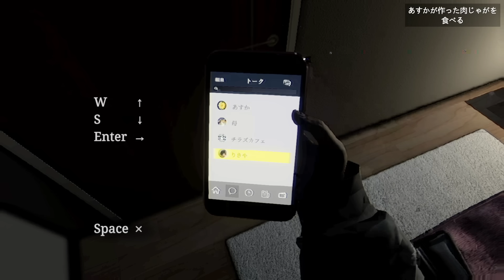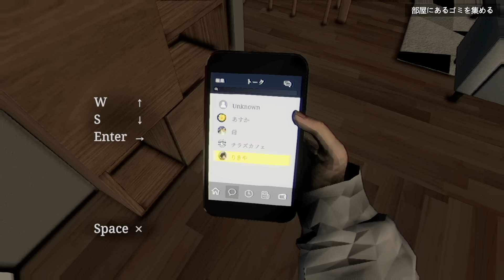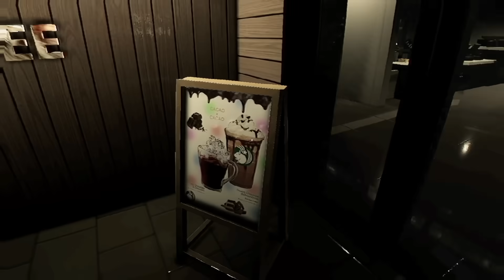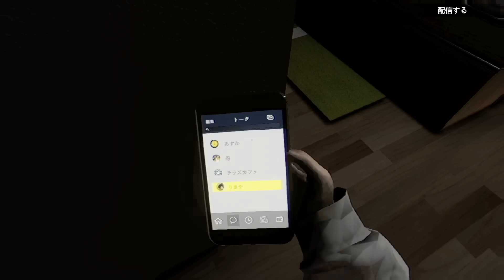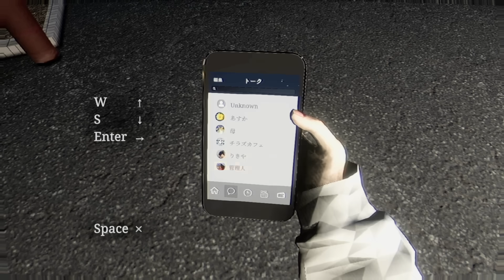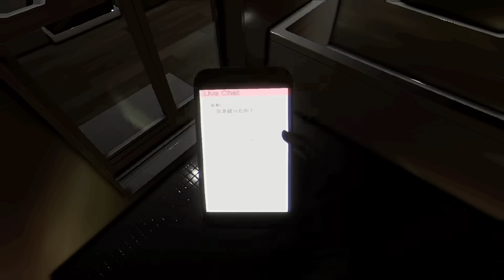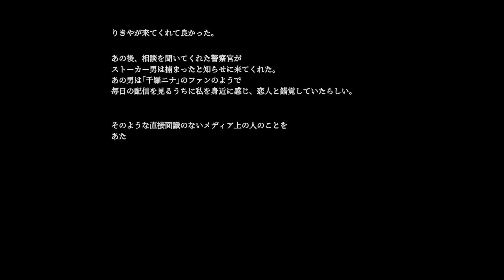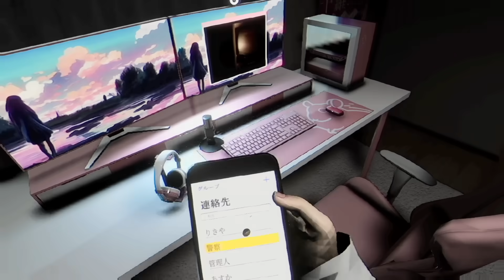ずっと頭から離れない元ヤンのリキヤ-パラソーシャル【EXAM】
Lifetime Respect